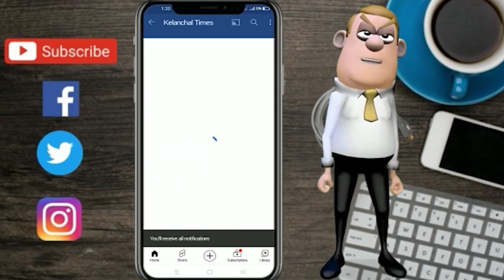भागलपुर की ख़ास खबरें 06 अप्रैल 2023 । भागलपुर हेडलाइंस । भागलपुर न्यूज़ | BHAGALPUR HEADLINES |News